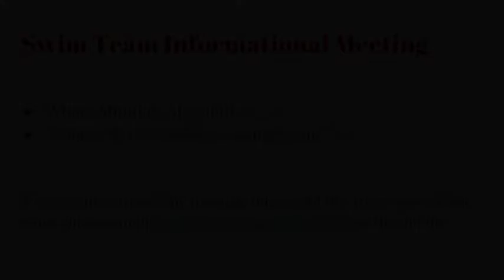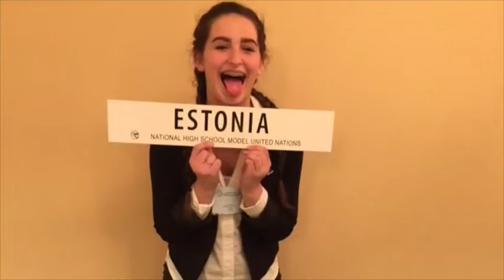Sandpoint High Today May 12